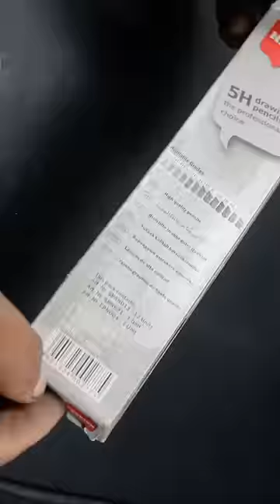5H Drawing Pencils Set Nataraj Total 12 X Pencils , 1 X Eraser & 1 X Sharpener Shorts